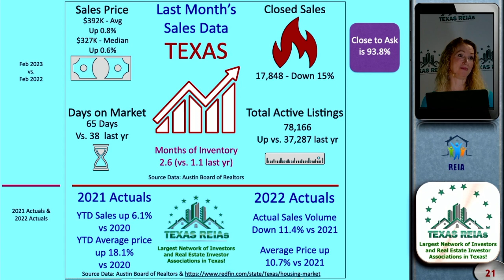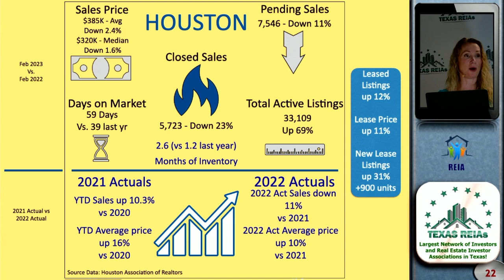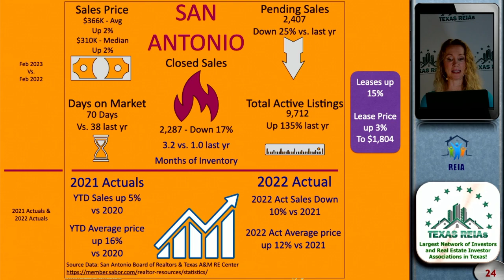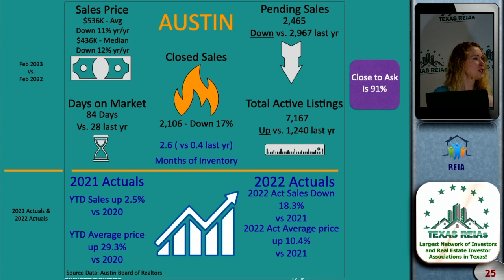Texas REIAs Market Update - 10 Apr 2023